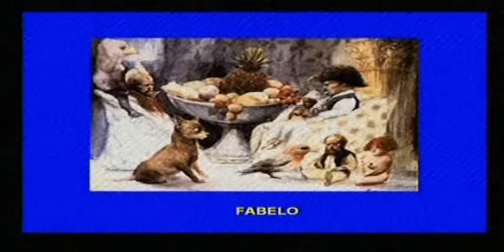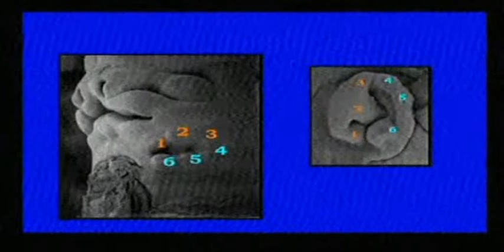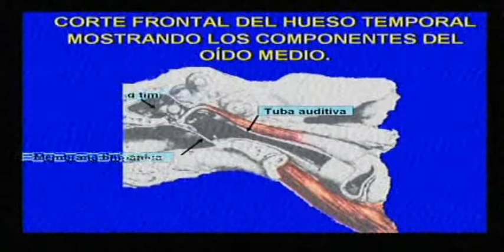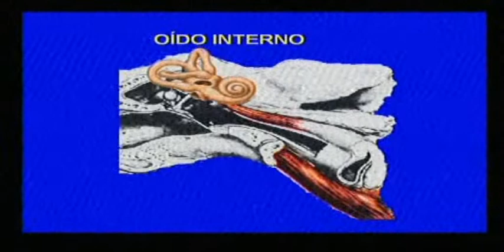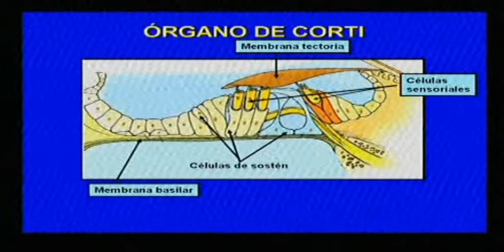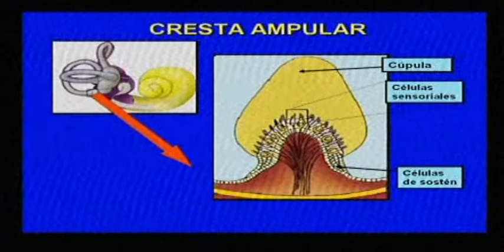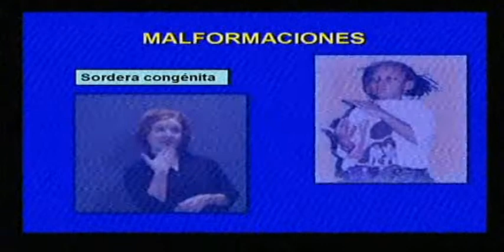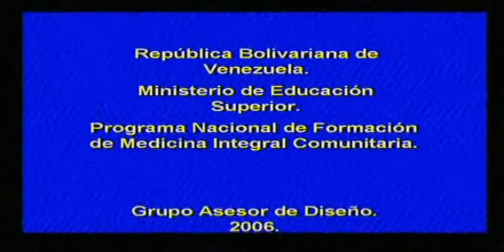MORFO 2 CLASE 14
SISTEMA NERVIOSO(AUDICION Y EQUILIBRIO)